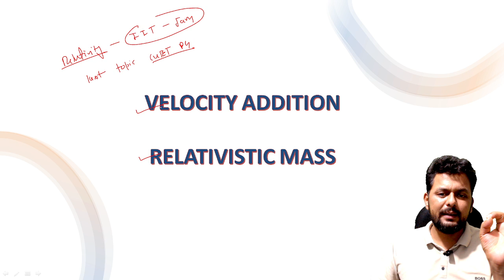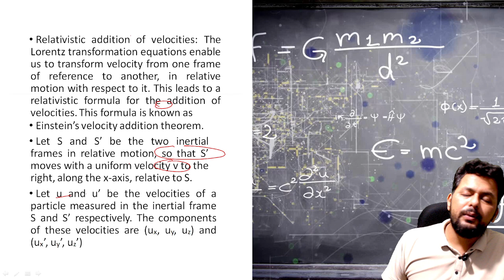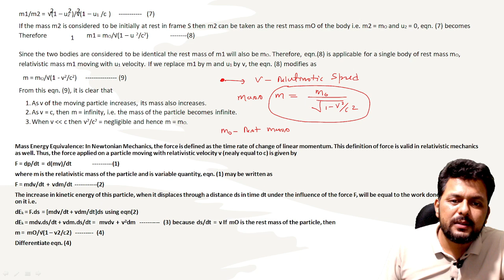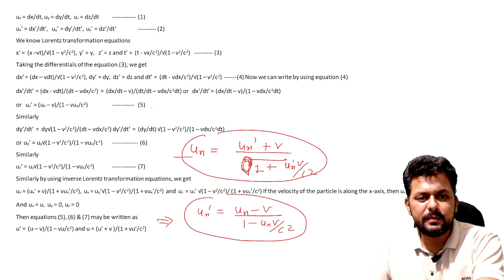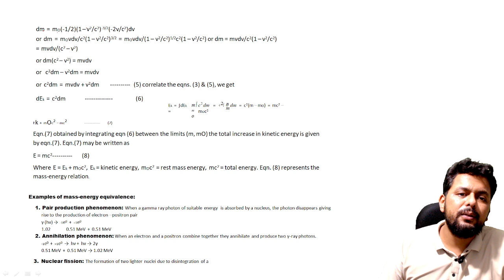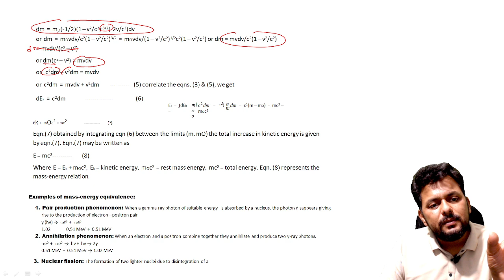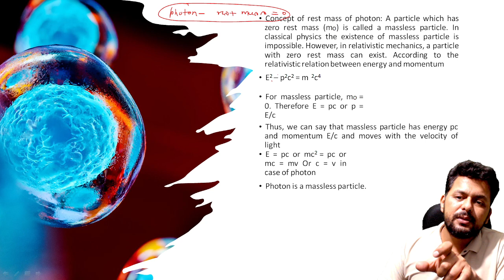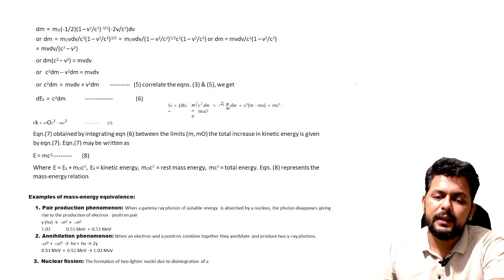Relativistic mass and Mass Energy equivalence CSIRNET | GATE | IITJAM | CUET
ACE your preparation with us
Announcement 🚦
Physichemacademy Is Launching  A new Crash Course Live For Aspirants
IITJAM 2024
Csir NET 2024
Gate 2024
Batch starts - 20th August
Join this 🚦